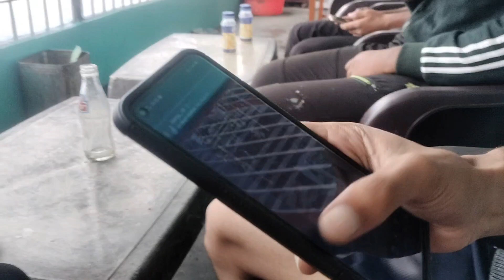Bhai ka birthday celebration|| bhai ne mari body flex 🌚😂|| bachkoti🔥